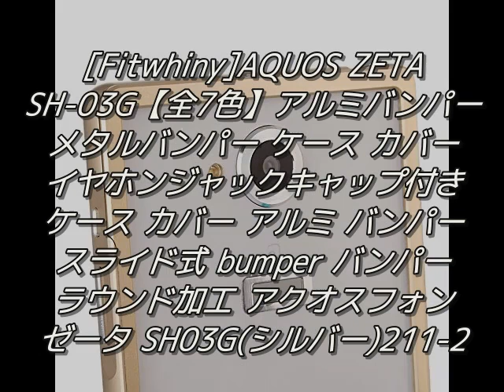[Fitwhiny]AQUOS ZETA SH-03G【全7色】アルミバンパー メタル...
AQUOS ZETA SH-03G用アルミバンパーケースがいよいよ登場!!シンプルで無駄のないデザインが一押し!!ボタン付きで電源ボタン、ボリュームボタンを楽に押すことができます!

★品質：アルミニウム

★対応機種：AQUOS ZETA SH-03G

全7色（ブラック、シルバー、ブルー、レッド、パープル、ゴールド、ガンメタリック）

★ボルトを使用しないスライド式なので、装着もラクラク！

★ケースに装着したままでも高い操作...